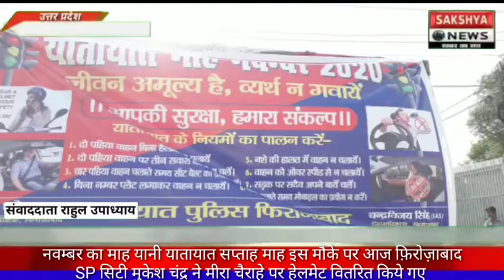यातायात सप्ताह माह इस मौके पर आज SP सिटी मुकेश चंद्र ने मीरा चैराहे पर हेलमेट वितरित किये गए